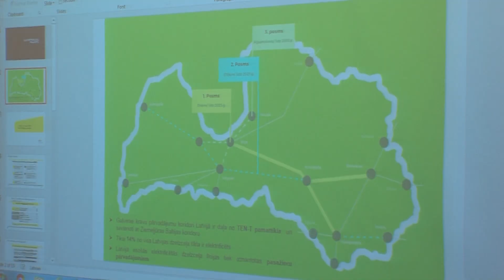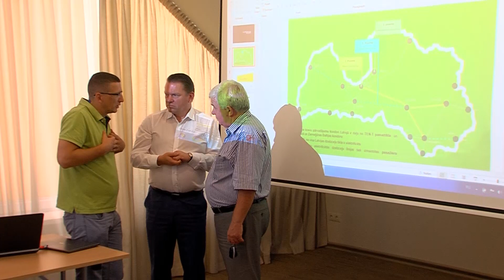Нас ожидает электрификация Латвийской железной дороги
Латвийская железная дорога обсудила проект электрификации железнодорожных путей с руководителями самоуправлений Латгалии. Концерн Latvijas dzelzceļš стоит на пороге реализации грандиозного проекта – электрификации железнодорожных путей. Этот проект коснется и Латгалии: планируется электрифицировать два направления – Даугавпилс и Резекне. Чтобы обсудить предстоящие работы, руководство LDz встретилось с руководителями самоуправлений. Подробности смотрите в сюжете Любови Тран.